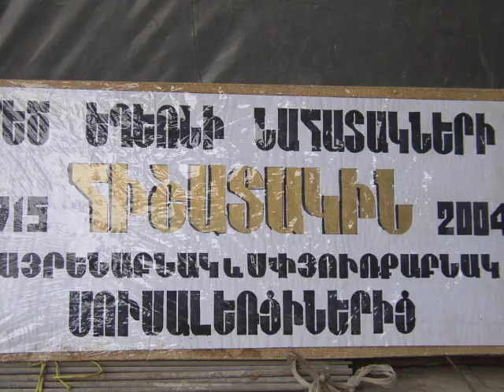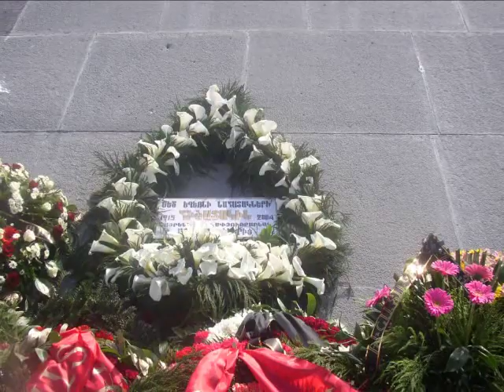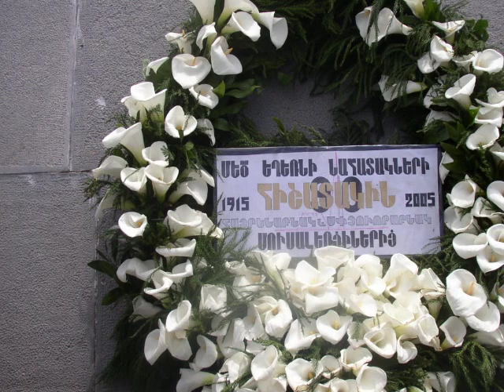24 APRILI 2004 2005 2007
24 APRILI 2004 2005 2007